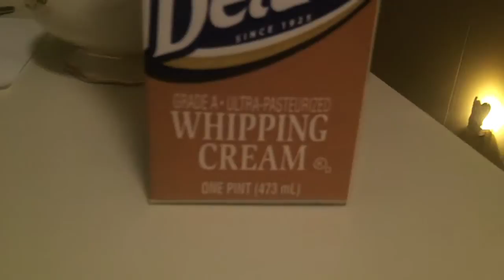Merry Christmas With FamFam Part 6 (fin)